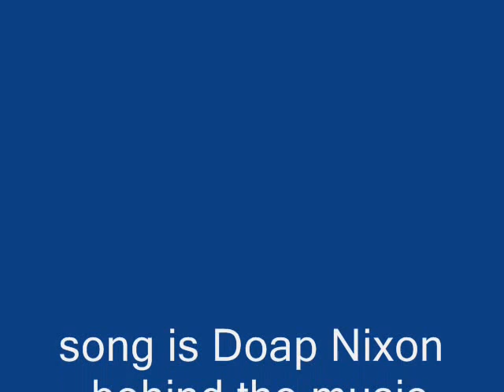philly graffiti tags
tags from philly song doapnixon behind the music